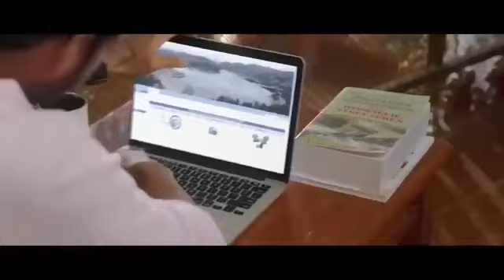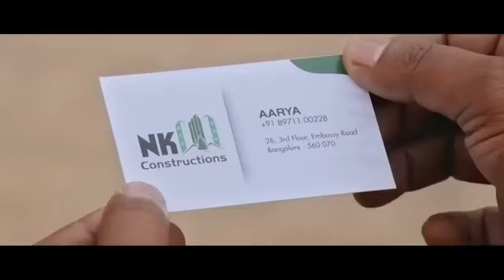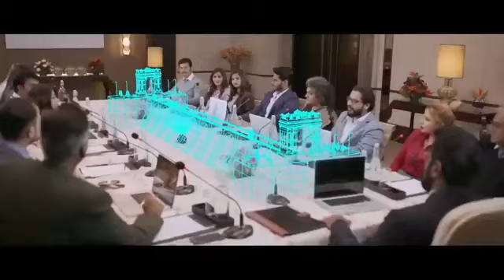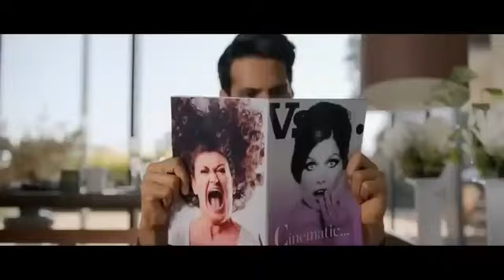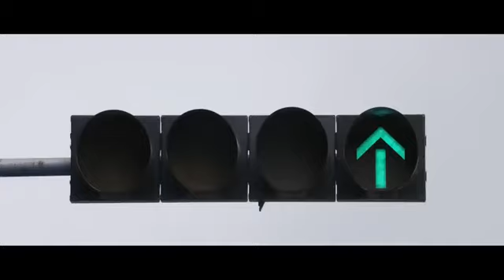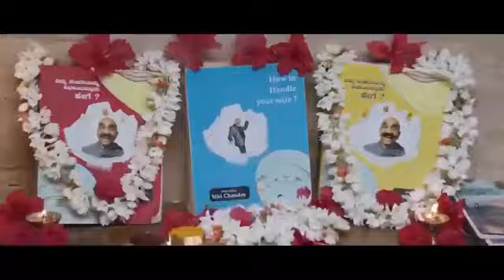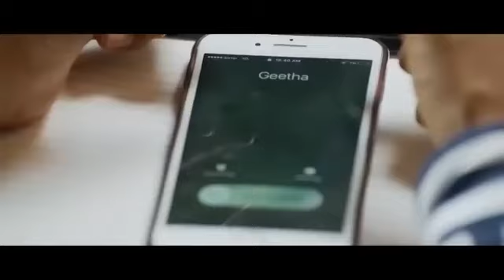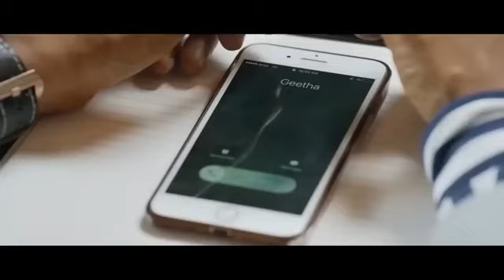Kalki 2898 Latest Movie 2024 | Amitabh Bachhan | Deepika Padukone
"Kalki 2898 AD" is a highly anticipated Indian film directed by Nag Ashwin. It is a science fiction film starring Prabhas in the lead role, along with Deepika Padukone and Amitabh Bachchan. The movie is produced by Vyjayanthi Movies and is set to be one of the most expensive Indian films ever made.

The film is expected to blend elements of mythology with futuristic sci-fi concepts, making it a unique addition to Indian cinema. The first look of the movie has generated significant excitement, with fans eagerly waiting for more updates on its release and plot details.

Is there anything specific you'd like to know about "Kalki 2898 AD"?

"Kalki 2898 AD Movie Teaser"
"Prabhas Kalki 2898 AD First Look"
"Kalki 2898 AD Movie Updates"
"Kalki 2898 AD Behind the Scenes"
"Kalki 2898 AD Release Date"
"Kalki 2898 AD Movie Songs"
"Kalki 2898 AD Cast Interview"